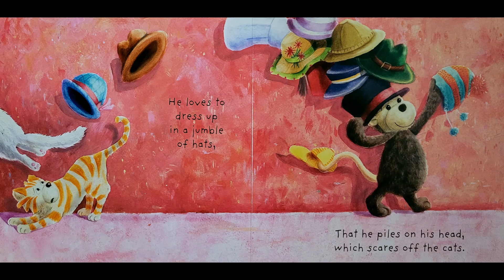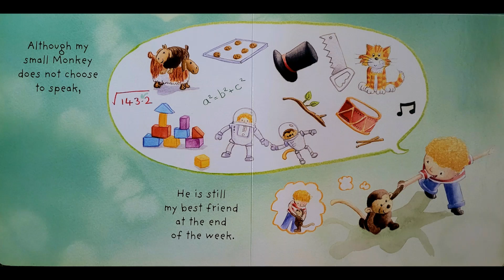I Know A Monkey | Read Along | Read Aloud | Children's Book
I Know A Monkey was written by Louise Tate. A young child goes through their day with a monkey friend.